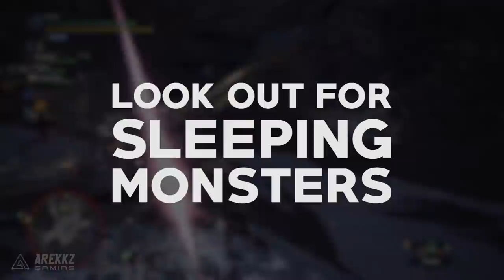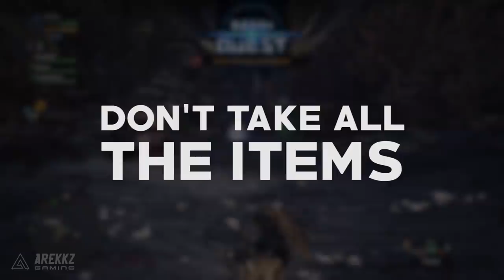Monster Hunter World | 9 Things You Should Be Doing In A Team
After many requests, here it is! The top things you should do when playing in a team in Monster Hunter World!